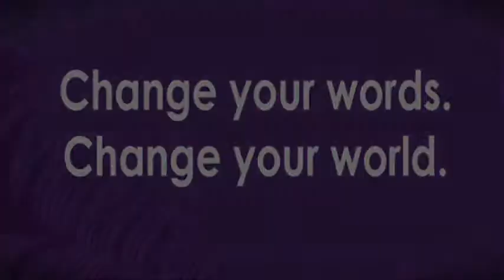The Power of Words - A szavak ereje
Szavakkal teremtesz, ezért figyelj oda a szavaidra!